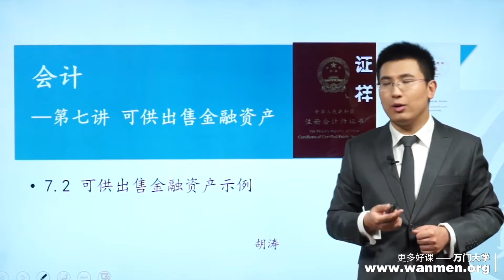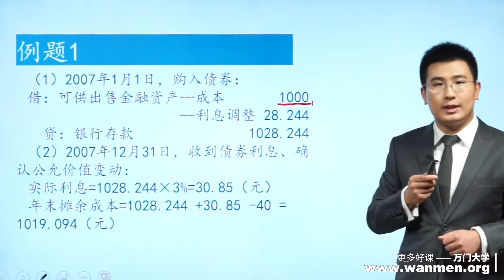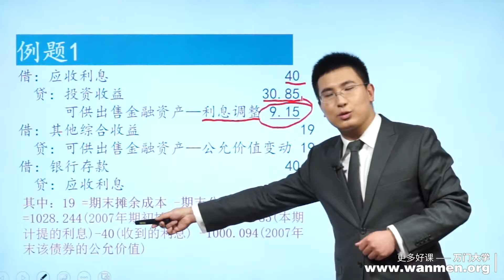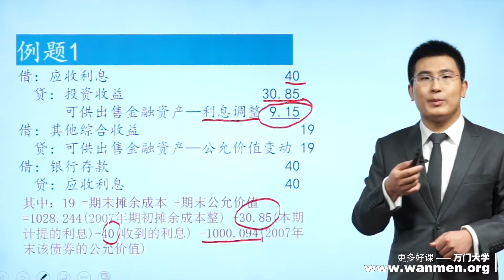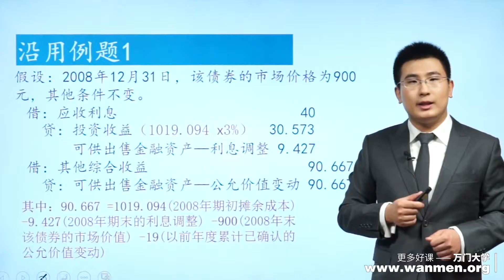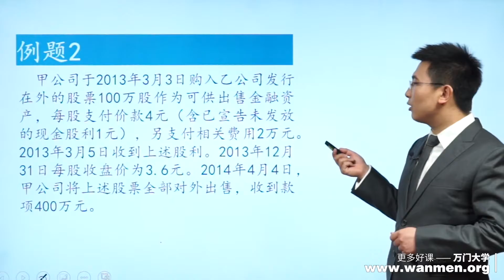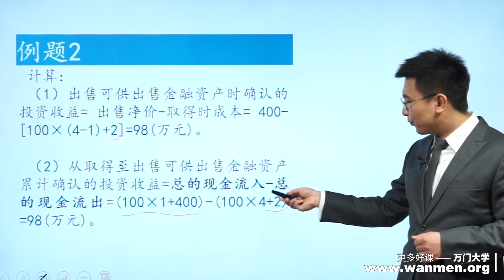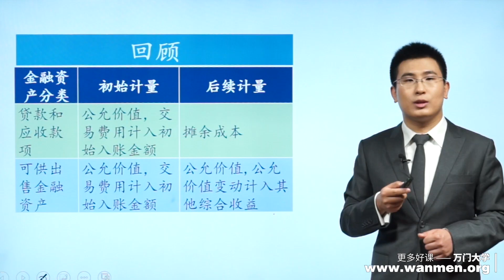【万门大学】CPA会计7 2可供出售金融资产示例